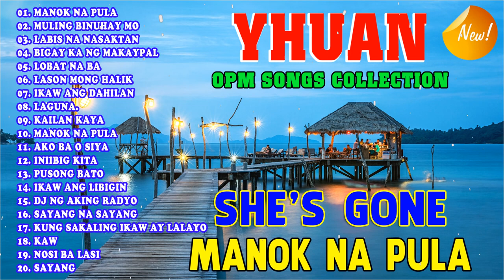Greatest Hits Song by Yhuan 2023 💖💖